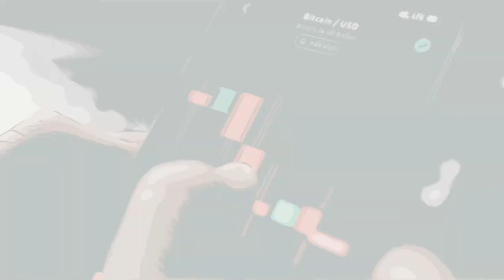(채널소개) 지금까지 당신이 겪은 블록체인은 모두 메트릭스였다.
비트코인은 느리다 (X)
비트코인은 튜링 불완전하다 (X)
비트코인에서는 스마트컨트렉트 구동이 불가능하다 (X)
비트코인의 처리량은 제한적이다 (X)
비트코인의 사용료(수수료)는 비싸다 (X)
비트코인은 많은 에너지를 소모하여 환경을 파괴한다 (X)
비트코인은 오픈소스 프로젝트이다 (X)
비트코인은 최초이긴 하지만 구식 기술이다 (X)
비트코인의 핵심가치는 탈 중앙화이다 (X)
비트코인은 모든 규제를 거부하고 익명성을 추구한다 (X)
비트코인을 만든 사토시나카모토는 어느날 사라졌고, 누구인지 아무도 모른다 (X)
BTC, BCH, BSV 중에 BTC가 원조이다 (X)

비트코인은  빠르다 (O)
비트코인은 튜링완전하다 (O)
비트코인에서는 스마트컨트렉트 구동이 애초에 가능했다 (O)
비트코인의 처리량에는 제한이 없다 (O)
비트코인 사용료(수수료)는 비싸지 않다 (O)
비트코인은 기존의 금융시스템대비 매우 적은 전력만 소비한다 (O)
비트코인은 P2P 네트워크 프로토콜이다 (O)
비트코인은 최초이자 유일한 블록체인이다 (O)
비트코인의 핵심가치는 micropayment가 가능한 smart cash 이다 (O)
비트코인은 현실세계와 우아하게 융합하며 개인의 privacy 가 보호됨과 동시에 자금흐름의 추적이 가능하다 (O)
비트코인을 만든 사토시나카모토는 지금 이 순간에도 비트코인의 성공을 위해 노력하고 있다 (O)
BTC, BCH, BSV 중 BTC야 말로 가장 심각하게 오리지널 설계가 훼손된 작동 불능에 가까운 체인이다 (O)
수만개의 블록체인 중 정상 동작하는 것은 단 하나! (O)
원조 비트코인 , 즉 비트코인SV 뿐이다 (O)